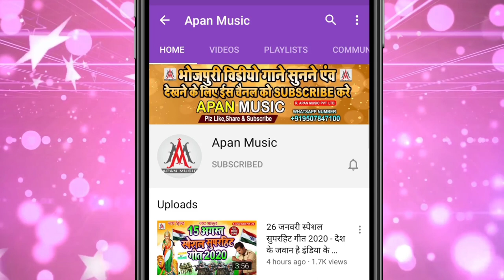जोबना काट लेम फसूल से - Jobana Kat Lem Fasul Se - Babu Saheb - Bhojpuri Viral Song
►Song : Jobana Kat Lem Fasul Se
►Singer : Babu Saheb
►Lyrics : Vivek Vikash
►Recording : Apan Music Digital Recording Studio
►Video Director :
►Company/ Label :- Apan Music Pvt Ltd
►Copyright : Apan_Music